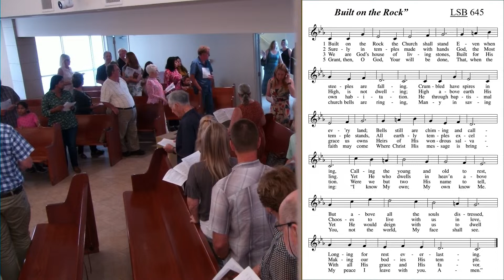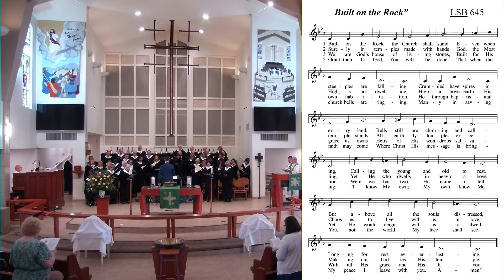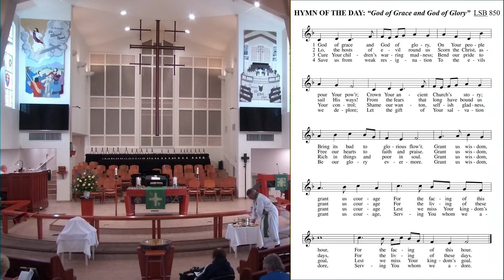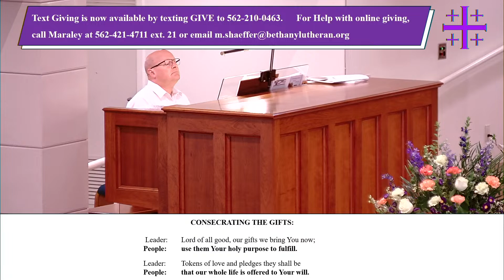Everything I Ever Needed to Know! - Bethany Lutheran Church Long Beach CA September 10, 2023 9:30AM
Growing our audience and increasing the number of Likes and Views will help promote our Channel to new viewers searching the Internet.

If you would like to support this livestream worship broadcast or the ministry of Bethany Lutheran Church in Long Beach, CA you can send a text message with the word "GIVE" to .

Permission to reprint, podcast, and / or stream the music in this service obtained with license # 20537224.

Permission to podcast, and / or stream the music in this service obtained with license # 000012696.

Liturgy (or the appropriate portion thereof) from Lutheran Service Book

“Built on the Rock”  LSB 645
Text:  Nikolai Fredrik Severin Grundvig, 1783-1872, abr.; tr. Carl Döving, 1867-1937, alt.
Tune:  Ludvig M. Linderman, 1812-87; setting:  The Lutheran Hymnal, 1941.

“O God, Forsake Me Not”  LSB 731
Text:  Salomo Franck, 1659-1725; tr. August Crull, 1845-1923, alt.
Tune:  Neu-vermehrtes…Gesangbuch, 3rd ed., Meiningen, 1693;
Setting:  The Lutheran Hymnal, 1941
Text and Music:  Public domain

“Let Us Ever Walk with Jesus”   LSB 685
Text:  Sigismund von Birken, 1626-81; tr. Lutheran Book of Worship, 1978, alt.
Tune:  Georg G. Boltze, 18th cent.

“God of Grace and God of Glory”   LSB 850
Text:  Harry Emerson Fosdick, 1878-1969.
Tune:  John Hughes, 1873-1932; setting:  Henry V. Gerike, b. 1948.
Reprinted under ONELICENSE A-706149.

“Father Welcomes”  LSB 605
Text and Tune: Robin Mann, b. 1949

“For Me to Live Is Jesus”  LSB 742
Text:  Ein schön geistlich Gesangbuch, Jena, 1609; tr. Catherine Winkworth, 1827-78, alt.
Tune:  Melchoir Vulpius, c. 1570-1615; setting:  The Lutheran Hymnal, 1941.

“Salvation unto Us Has Come”  LSB 555
Text:  Paul Speratus, 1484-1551; tr. The Lutheran Hymnal, 1941, alt.